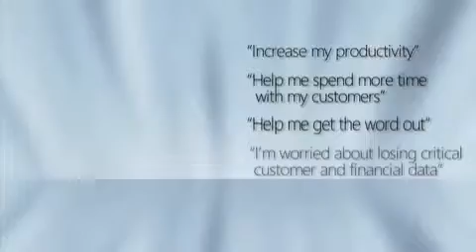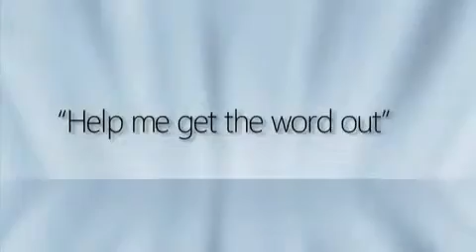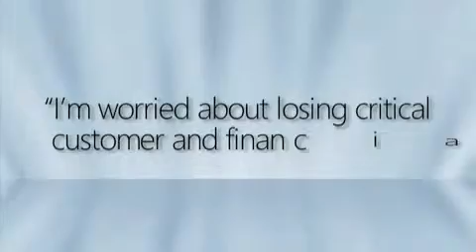Microsoft: Tools to Grow Your Small Business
Tools to help your business succeed and grow so you can spend more time with your customers.